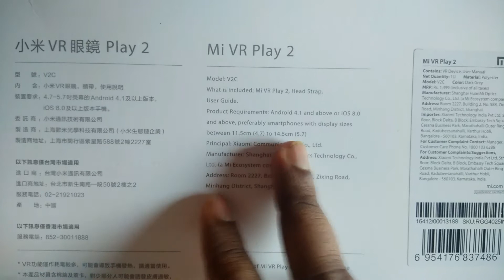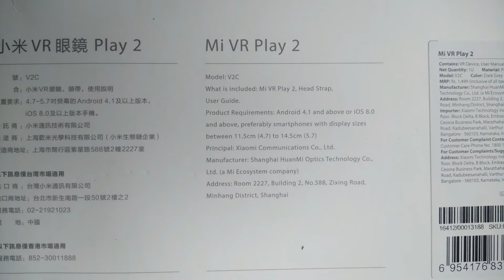UNBOXING MI VR PLAY 2 IN HINDI | MI VR का उपयोग कैसे करें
Here we unboxing Xiaomi's second VR Play Headset.